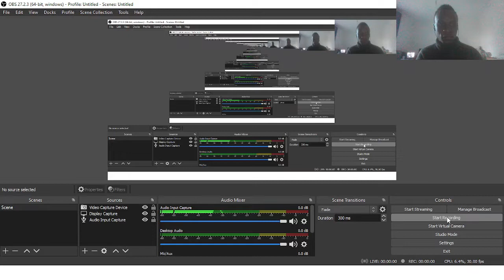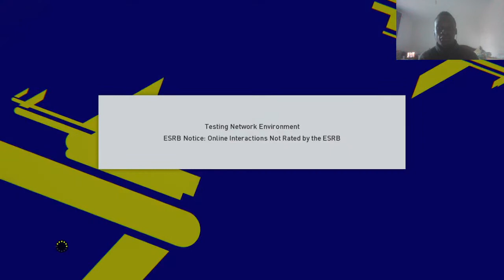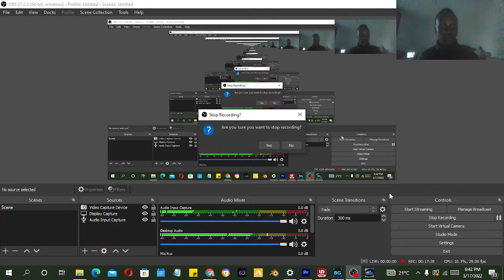PSG VS LIVERPOOL GAMEPLAY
MO SALAH GOT  LITTLE THICK ON ME